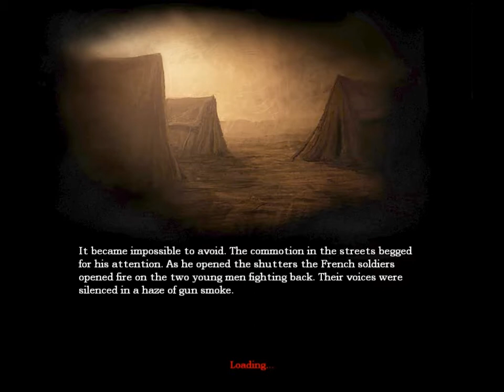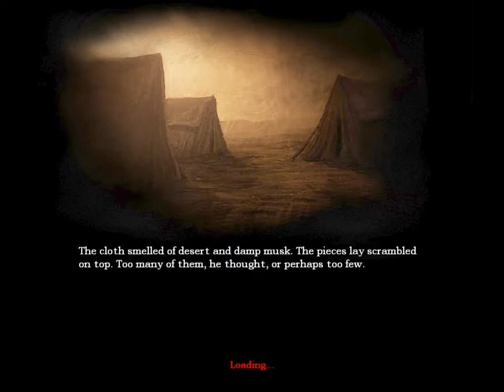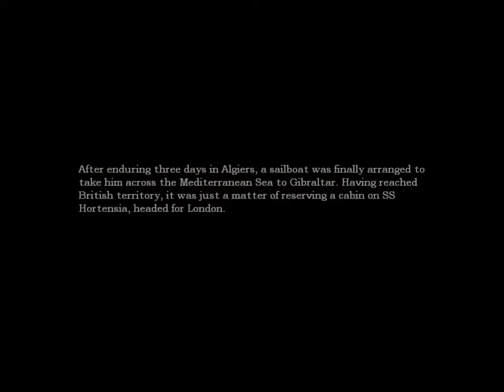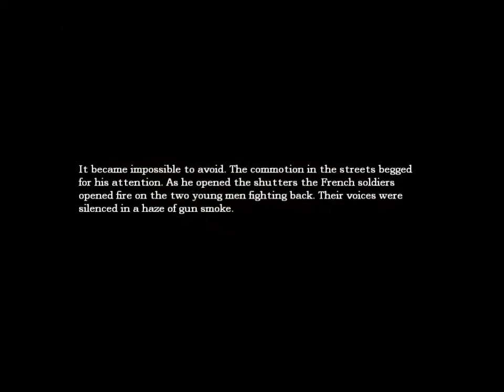Let's Play - Amnesia: The Dark Descent - Part 5: Making & Using the Acid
I go back into the Wine Cellar because I missed the 4th chemical, solve a puzzle in the Laboratory, and get myself prepared to enter the Refinery.